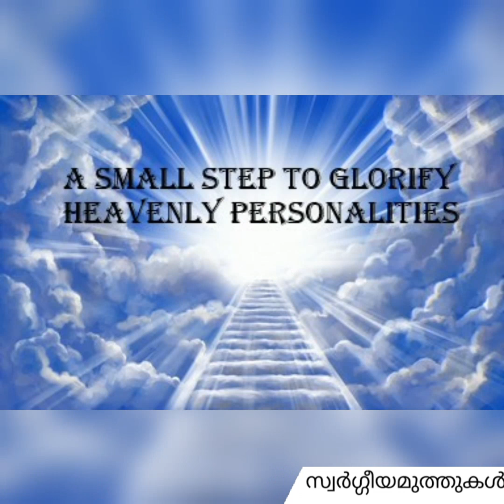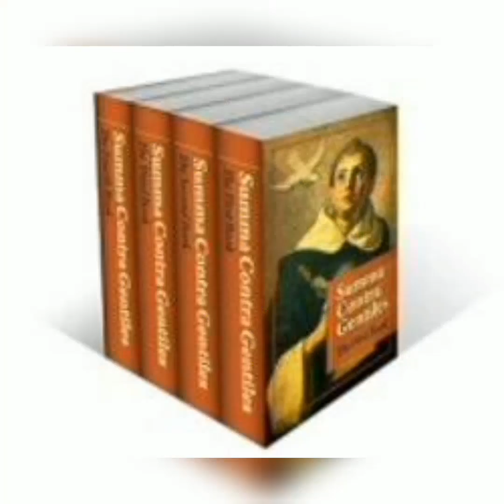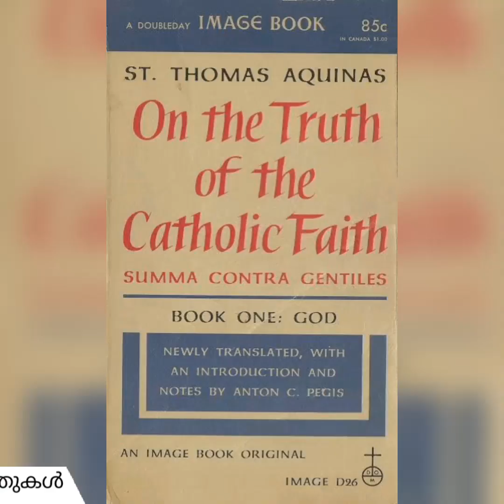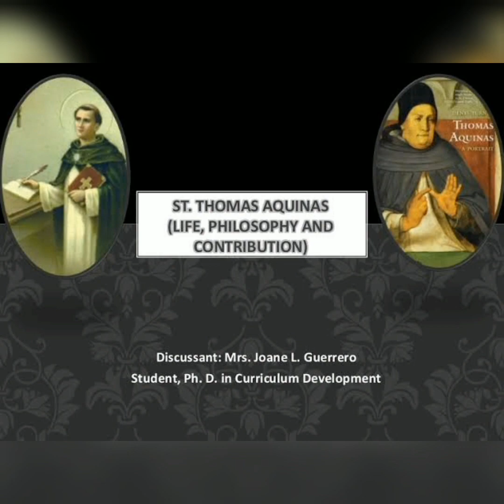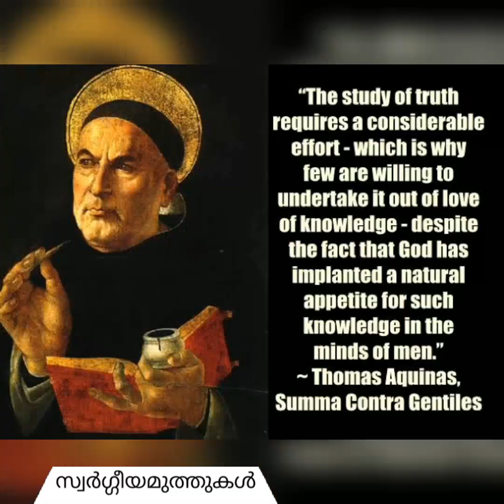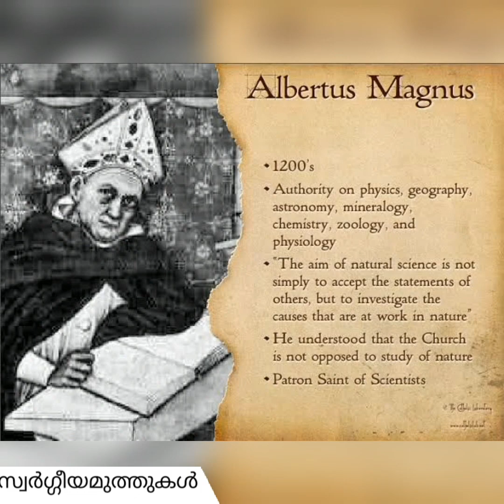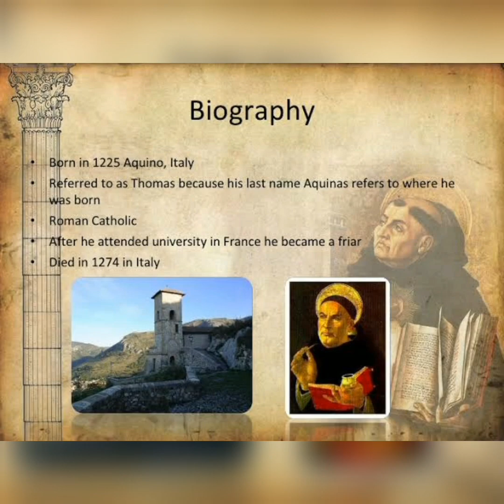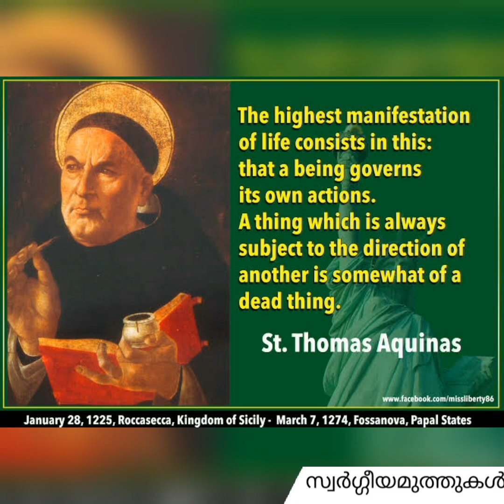Saint of the day (January 28)St Thomas Aquinas